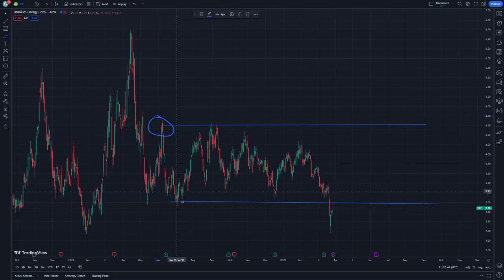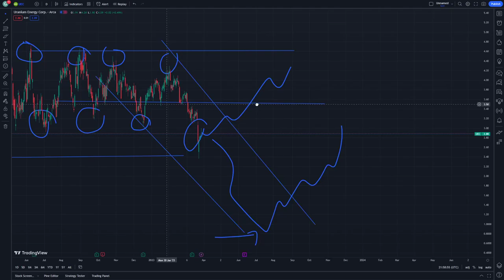UEC Stock Price Prediction News Today 29 March - Uranium Energy